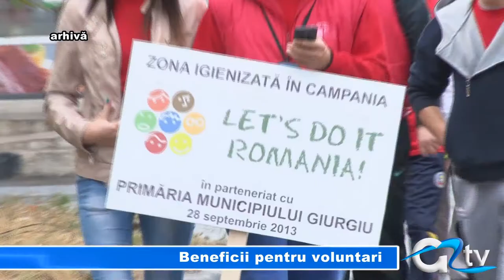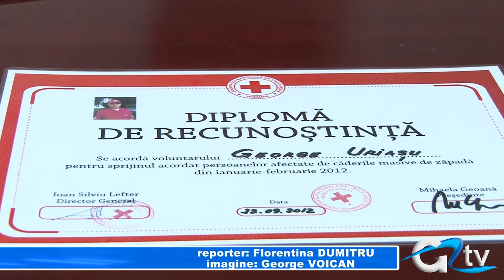BENEFICII PENTRU VOLUNTARI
Bazele de date comune ajută instituțiile statului să descopere fraudele. Un sistem de verificare încrucișat a  stat la baza recuperării unor prestații sociale necuvenite în valoare de 102 milioane de lei. Sumele au fost recuperate de Agenția Județeană de Plăți și Inspecție Socială pentru aproape 100 de mii de beneficii.